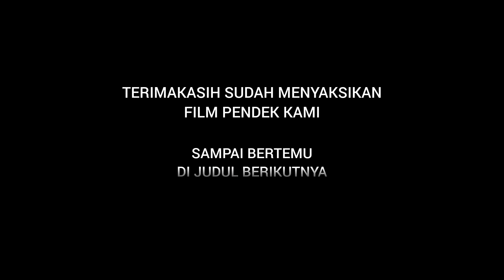MISTERI HANTU KARDUS EPS 4 ( TEROR ARWAH PENASARAN ) | ACTION MOVIE | FILM PENDEK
Cerita ini hanya rekasa, mohon maaf jika ada kesamaan tempat dan penulisan ceritanya...

Cerita ini lanjutan dari episode 3 dimana nenek arwah Harumi mengganggu warga kampung, bagaimana kelanjutan ceritanya ??

Film by Mr. Lee ( Marko antara )
Pemain : Abe Moore sebagai Haikal
Denis ferina sebagai Abang ojek
Icha ichulds sebagai Nenek
Ceisya sebagai Harumi ( hantu kardus )